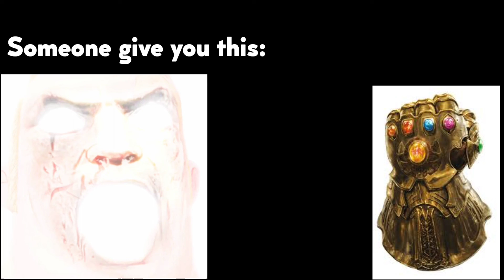Mr Incredible becoming canny ( Someone give you this:)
Let's see if this video can blow up or not XD